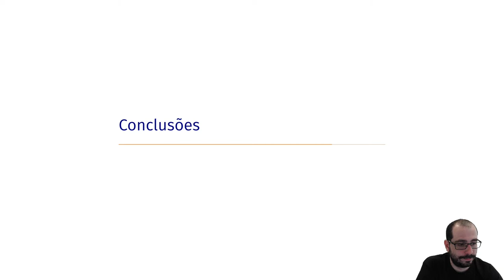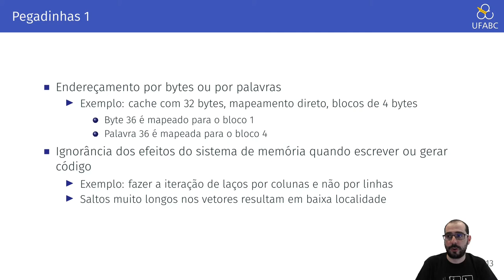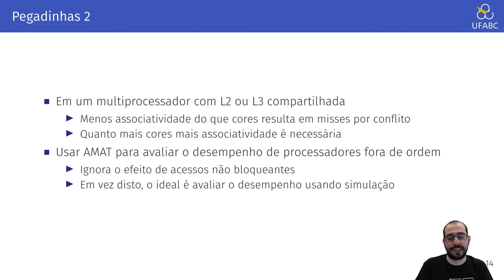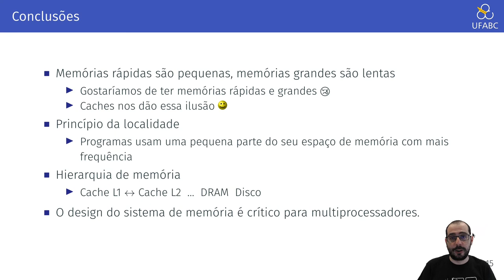Aula 15.3 - UFABC - MCTA004-17 - Arquitetura de Computadores - Hierarquia de Memória - Conclusões